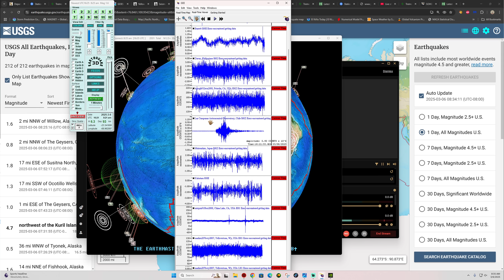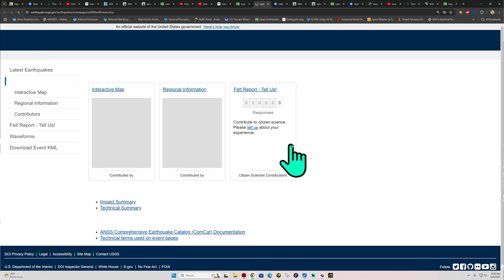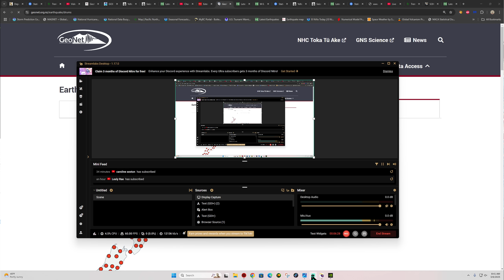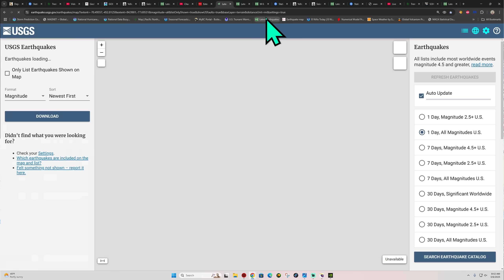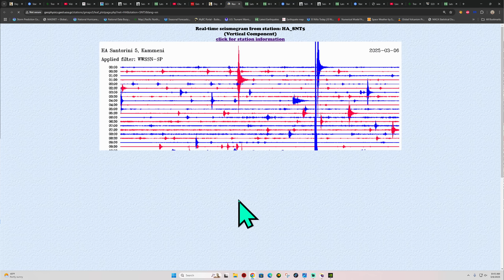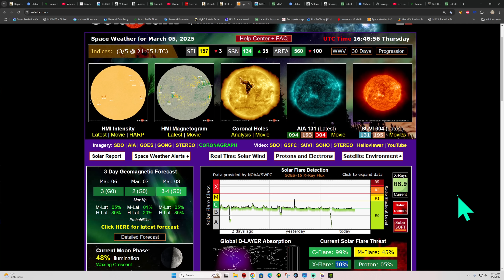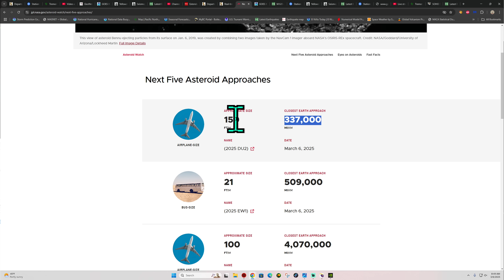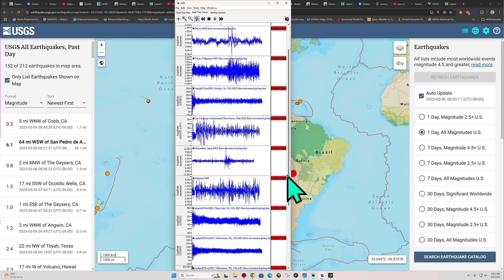6.1 Earthquake Chile Region. New Zealand Earthquakes continue. Thursday 3/6/2025